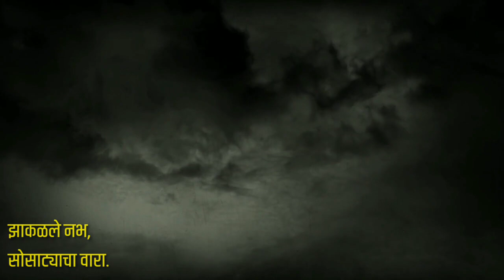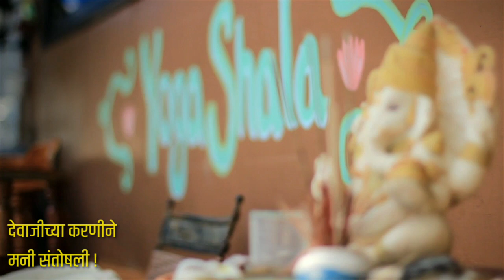पाऊस कविता l Paus Kavita by Shanta Shelke l आठवणीतील कविता l इयत्ता चौथी l मराठी कविता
पाऊस-कविता
पावसाच्या धारा
येती झरझरा
झाकळले नभ,

सोसाट्याचा वारा.
रस्त्याने ओहळ
जाती खळखळ
जागजागी खाचांमध्ये
तुडुंबले जळ.

ढगावर वीज
झळके सतेज
काळ्या शालूवरी
जरीकाठाचा की साज.

झोंबे अंगा वारे
काया थरथरे
घरट्यांत घुसूनिया
बसली पाखरे.

हर्षलासे फार
नाचे वनी मोर
पानांतून हळू पाहे
डोकावून खार.

पावसाच्या धारा
डोईवरी मारा
झाडांचिया तळी
गुरे शोधिशी निवारा.

नदीलाही पूर
लोटला अपार
फोफावत धावे जणू
नागीणच थोर.

झाडाची पालवी
चित्ताला मोहवी
पानोपानी खुलतसे
रंगदार छबी.

थांबला पाऊस
उजळे आकाश
सूर्य येई ढगांतून
उधळी प्रकाश.

किरण कोवळे
भूमीवरी आले
सोनेरी त्या तेजामध्ये
जग सारे खुले.

पावसात न्हाली
धरणी हासली
देवाजीच्या करणीने
मनी संतोषली !